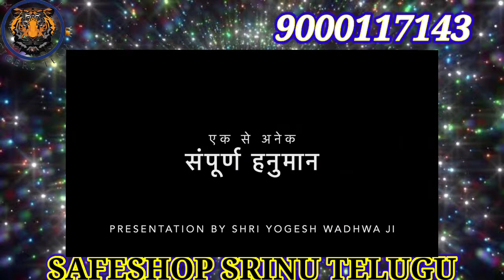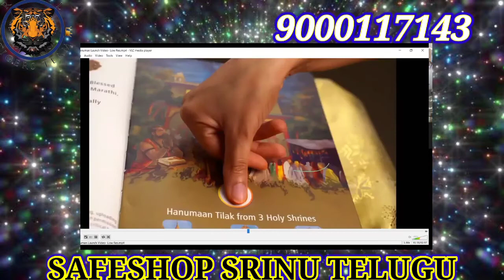SAFESHOP ||HANUMAN CHALISA EXPLAIN FULL VIDEO|| BAL HANUMAN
contact 📱 KETHA SRINIVASRAO
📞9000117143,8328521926